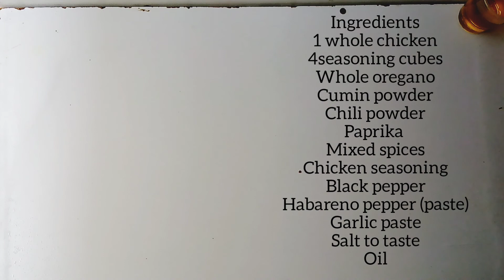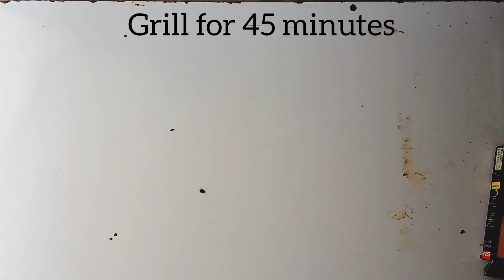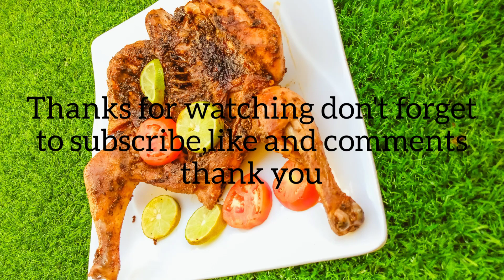GRILL-CHICKEN/ how to grill chicken